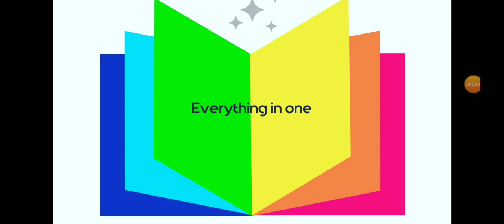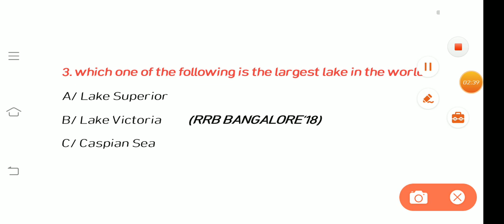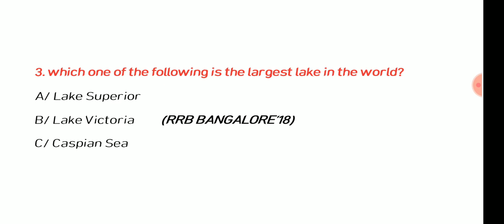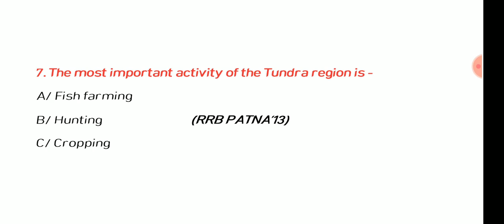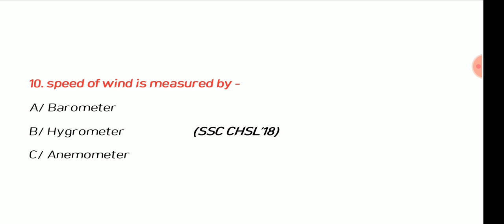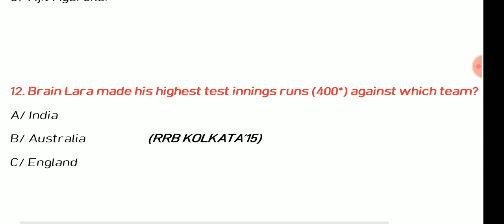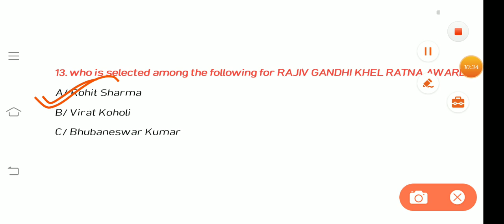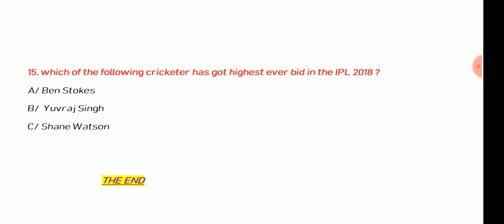RRB NTPC/GROUP D TOP MOST IMPORTANT Q&A(P-2)